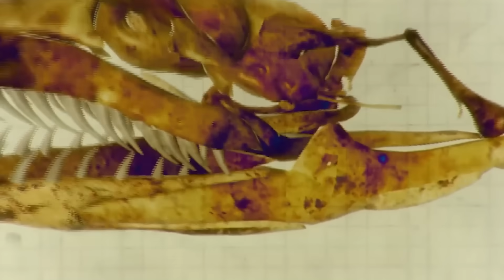Что, если Титанобоа продолжила бы эволюционировать?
Представьте себе мир, где Титанобоа не вымерла, а продолжила свою эволюцию. В этом ролике мы исследуем, как этот гигантский предок современных змей мог бы адаптироваться и развиваться с учетом изменений в экосистемах, климате и конкуренции с другими видами. Возможно, Титанобоа стала бы еще более приспособленной к жизни в разных климатических зонах, или даже обзавелась бы новыми особенностями, чтобы выживать в современном мире. Что, если её размеры увеличились бы еще больше, а поведение стало бы более агрессивным? Узнай, как эта невероятная рептилия могла бы выглядеть сегодня и какое место она заняла бы в экосистеме.

0:00 Вступление
0:42 На смену динозаврам
03:42 Путь змея
07:59 Человеческий фактор